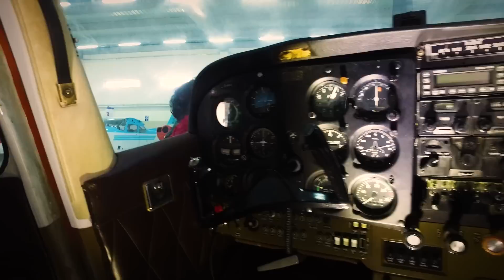Erciyes Universitesi 2017 tanitim Filmi